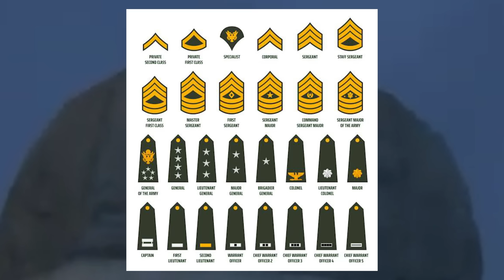DETALLES Y REFERENCIAS INSANAS DE SKIBIDI TOILET 77 (FULL EPISODE ) 🗣️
Skibidi Toilet 77 full episode